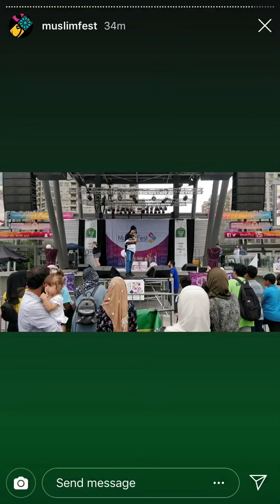Harris J - Muslim Fest (02/08/18)